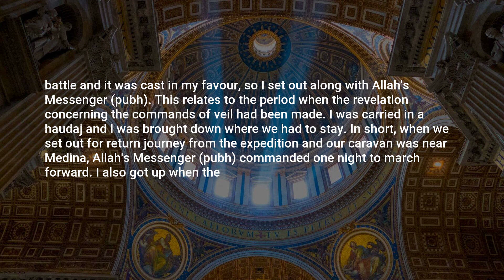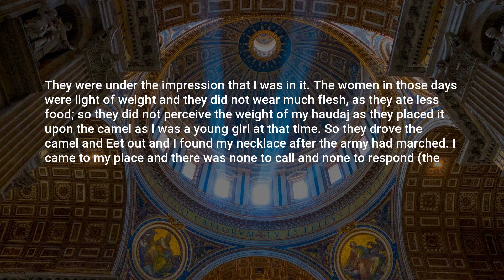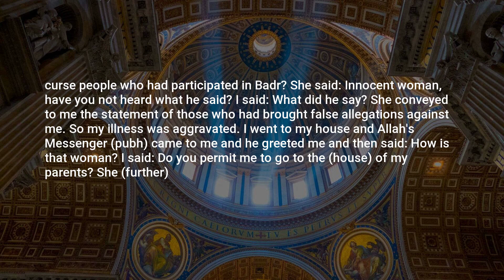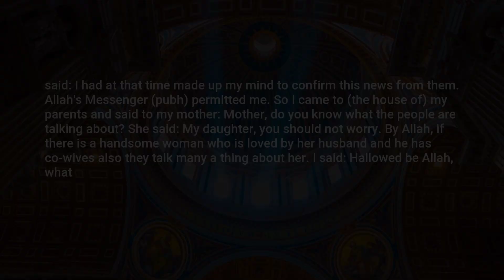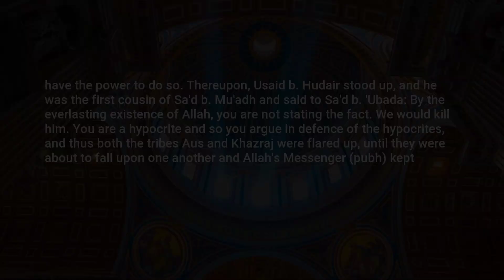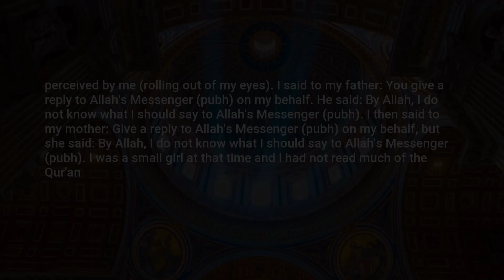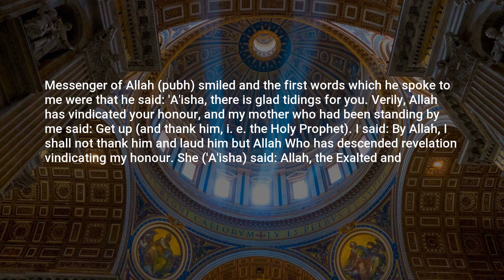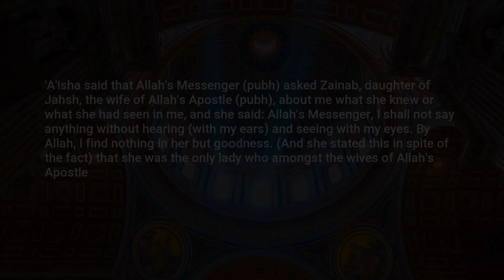Sahih Muslim, Hadith: 6878, The Book of Repentance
Assalamu Alaikum,